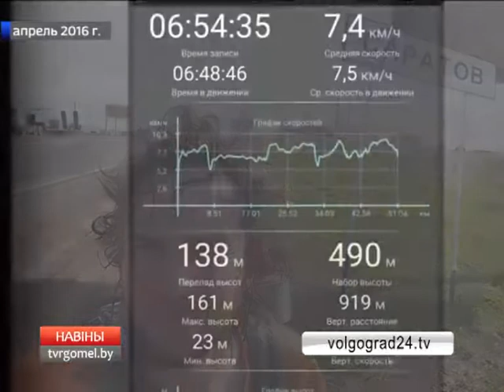Марафонец из Магнитогорска добрался до Гомеля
Кирилл Фронюк  преодолел 1300 километров и это середина его маршрута от Волгограда до Берлина. Свой забег он посвятил Дню Победы. С патриотом и любителем спорта встретилась Анна Корольчук.